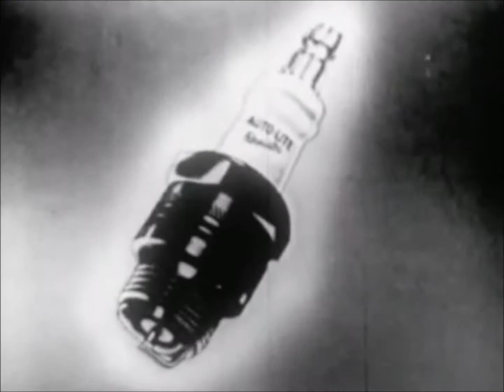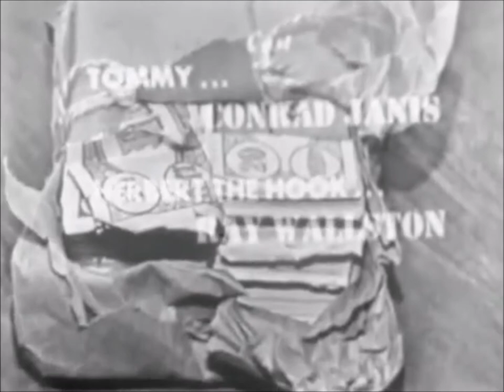Suspense TV Series: The Parcel w/ Lee Marvin